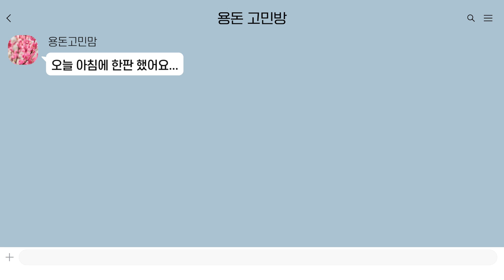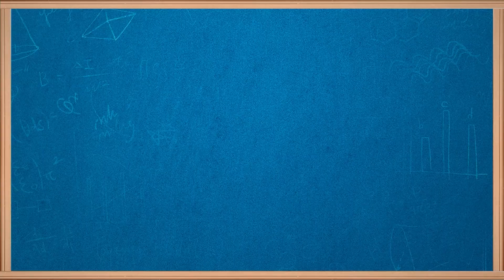'스쿨톡톡 별별토크' (5편_우리 아이 용돈, 얼마가 적당할까?)ㅣ 경기도교육청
아이들의 사생활과 학부모들의 고민을 다 같이 풀어보는 토크쇼
"스쿨톡톡 별별토크"
아이를 키우면서 겪는 다양한 고민과 사연을 함께 이야기 해 보세요